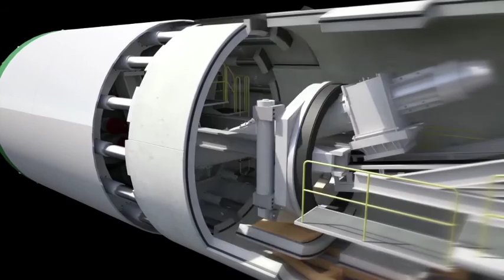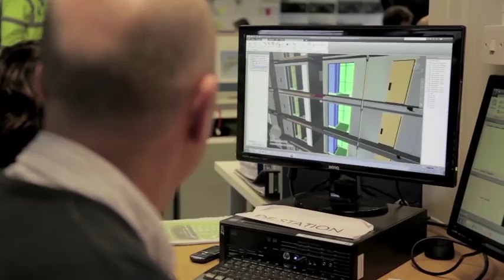Laing O'Rourke Corporate Video 2014/2015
Our latest corporate video showcasing our work, mission and values